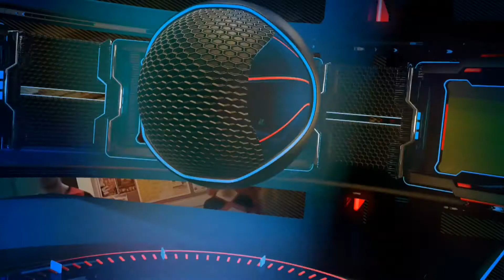Varsity 2016: Rugby 1st Half (KUBE TV Coverage)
KUBE TV brings you our first ever live stream of the Varsity between Keele University and Staffs University! This video is the 1st half of mens rugby, commentated by Jasper Elwes and Craig Heath!